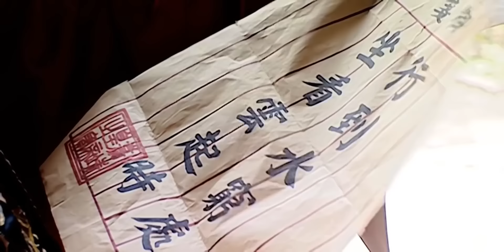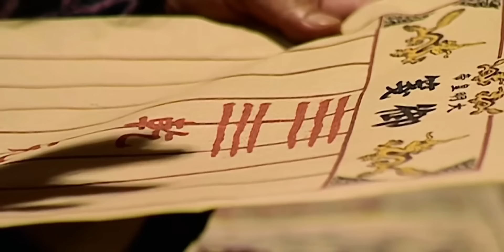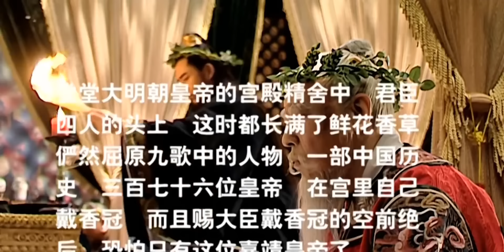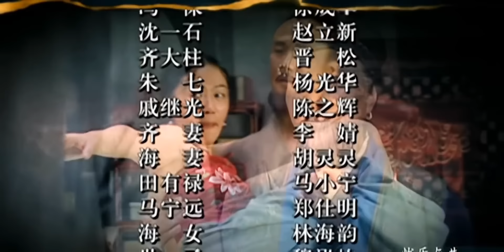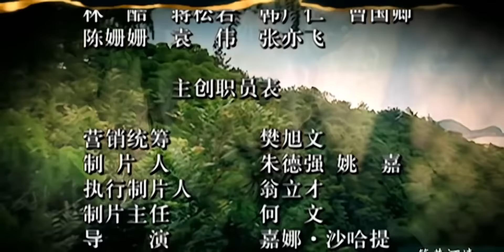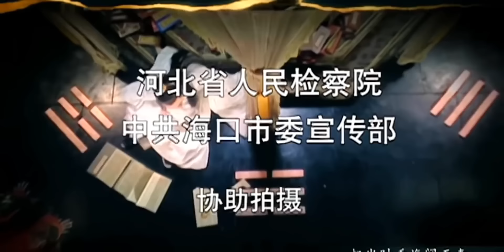权谋剧天花板/高分历史电视剧 | 权倾 第28集 | 豆瓣顶分古装戏骨同台飙戏演绎朝廷纷争 （陈宝国,倪大红,黄志忠,王庆祥,赵立新,倪妮,胡可）